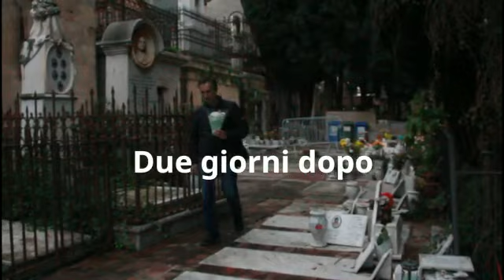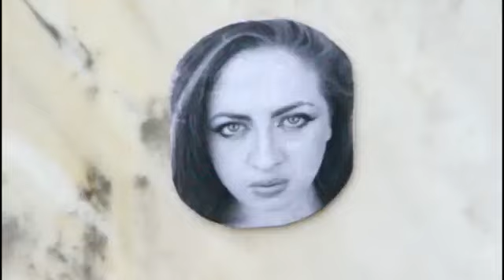2 Febbraio 2023